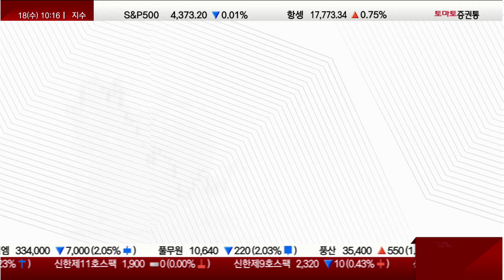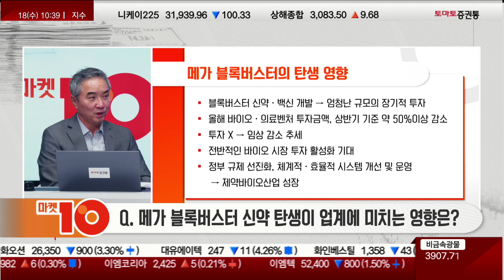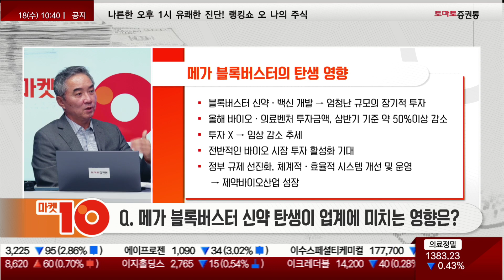테슬라, 2차전지 수익률 뛰어넘을 주식 찾고 계시나요?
▶권미란의 인사이드아웃 [산업을 알면 수익이 보인다]
진행 : 권미란
출연 : 이승규 부회장 (한국바이오협회)
주제: 불안한 거시경제와 고금리…바이오주 양극화에 대비하라

PART 1.
Q. 진단키트 최대수출국인 한국, 세계적인 위상은?
- 코로나19로 국내 진단키트 위상 많이 높아져
- 애보트, 로슈 등 해외 진단 키트 개발 기업들에 비해 시장 점유율 낮은 편
- 중국 진단기업들의 가격 경쟁력, 우리에 비해 높은 것도 사실
- 코로나19로 높아진 해외 인지도
  → 다양한 질환에 대한 기술개발과 해외 파트너 발굴에 힘써야 할 것

Q. 국내 바이오산업 현재 갖고 있는 문제가 있다면 무엇을 꼽을 수 있나요?
- 고금리 등으로 얼어붙은 경기 지속
- 특정 이슈분야에 대한 집중 투자 현상 지속…바이오 벤처기업 투자 유치 어려운 상황
- 기업, 선택과 집중해야 하는 시기
- 사업 구조 조정 위한 시스템 개선과 기술수출 위한 정부 차원 꾸준한 지원책 필요한 시기

Q. 한국바이오협회의 역할은?
- 한국바이오협회, 국내 바이오산업 글로벌 경쟁력 강화와 바이오기업 성장 활성화 위해 출범
- 해외 유관 기관 및 투자자, 정부와 국내 업계 연결 역할…바이오산업계 혁신 주도
- 바이오산업 모든 분야 아우르는 진정한 의미의 오픈 이노베이션 실현

Q. 회원사와의 접점을 통해 산업의 발전을 도모? 네트워킹의 장점은 무엇?
- 회원사 CEO 주간 교류회, 찾아가는 서비스, 바이오교류회 및 어피니티 프로그램 운영
- 회원사 애로사항 및 요청사항 청취, 경험 공유…회원사 성장 적극 지원
- 분기별 바이오업계 관계자들 참석 교류의 장을 마련…회원사간 네트워킹과 협력 체계

Q. 글로벌 비즈니스 네트워킹 마련을 위해 어떤 노력을 하고 있는지?
- 국내 바이오 기업 해외진출 위한 협력 및 글로벌 네트워크 구축 지원 프로그램 ‘글로벌 밍글’
- 글로벌 IR 발표회 통해 해외 투자 유치 기회 제공
- 국가별 진출 전략 학습 분야별 실무 역량 강화…역량 강화 세미나 운영
- 글로벌 빅파마와의 1:1 미팅 오픈이노베이션 프로그램
- 국제바이오 컨벤션 BIX 개최 → 글로벌 제약바이오 기업 네트워킹 통한 해외 진출 발판 마련

Q. 협회의 역점 사업을 듣고싶습니다.
- 인력양성 프로그램, 스타트업 프로그램, 글로벌 프로그램, 조사연구 및 정보제공, 바이오산업 정책 지원 부문 운영
- 바이오 아카데미 → 신규 인재 양성 재직자 역량강화 위한 교육 제공
- 스타트업 프로그램, 창업교육부터 투자유치 지원까지 바이오벤처 전주기 성장 지원 플랫폼 운영
- 바이오산업통계 및 분석자료 제공 → 최신 바이오 산업동향을 파악 인사이트 제공
- 정부 바이오 산업 육성 정책 관련 개발 수립 지원 → 바이오 산업 전반 활성화

PART 2.
Q. 최근 나온 신영증권 리포트에서는 고금리 등으로 급랭해진 경기가 내년까지 이어지면서 바이오 벤처기업에 대한 투자 보릿고개도 이어질 거란 전망이 나오고 있는데요. 업계에 계신 부회장님도 이러한 의견에 동의하시는지요?

Q. 올해 바이오 업계 키워드는 비만·당뇨 치료제입니다. 마운자로 등 당뇨치료제에서 메가 블록버스터 의약품이 탄생할 것으로 보이기 때문이죠.
회원사 중 관련 신약을 개발하거나 유관한 회원사가 있다면 소개해주세요.

Q. 메가 블록버스터의 탄생이 바이오 업계에 미치는 영향과 관전 포인트는?
- 블록버스터 신약·백신 개발 → 엄청난 규모의 장기적 투자
- 올해 바이오·의료벤처 투자금액, 상반기 기준 약 50%이상 감소
- 투자 X → 임상 감소 추세
- 블록버스터 탄생으로 장기 투자  지속 시 전반적인 바이오 시장 투자 활성화 기대
- 정부 규제 선진화, 체계적·효율적 시스템 개선 및 운영 → 제약바이오산업 성장

Q. 내년 국내 제약 바이오 업계의 실적 성장이 기대되고 있다고 합니다. 대형사의 실적 개선과 FDA 승인 이벤트, 신규 상장 종목 등을 봤을 때, 내년도 주목할 기업과 이벤트는?

Q. 더딘 거시경제 회복과 고금리의 영향으로 일부 바이오주들은 내년에도 어려움이 지속될 수밖에 없습니다. 실적과 투자가 양극화 현상을 보일 거라고 하는데, 이러한 시기에 바이오주에 대한 투자 관심을 갖고 계신 투자자 여러분께 한 말씀 부탁 드립니다.